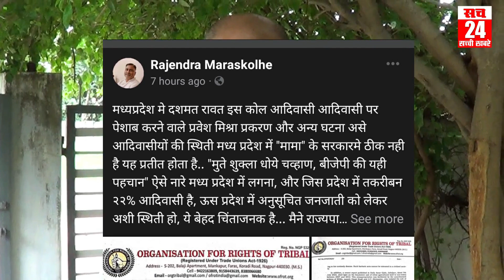मध्यप्रदेश के प्रवेश शुक्ला का मूत्र विसर्जन कांड में अब OFROT संघटना की दखल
MP के सीधी जिला का प्रवेश शुक्ल पेशाब कांड पर नाराज आदिवासी संघटना ने भरी हुंकार